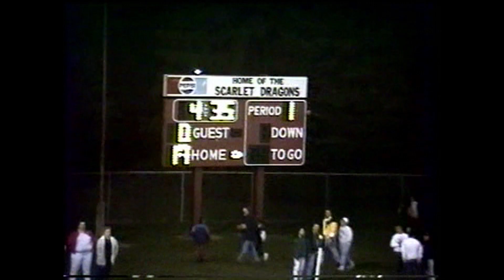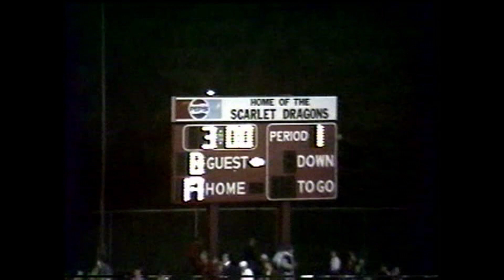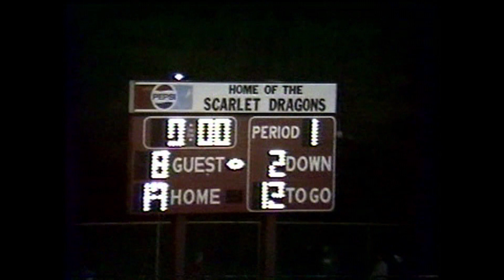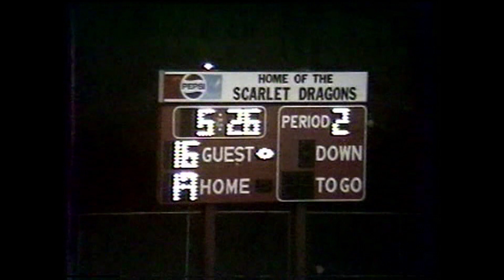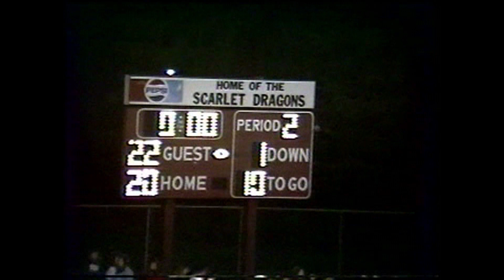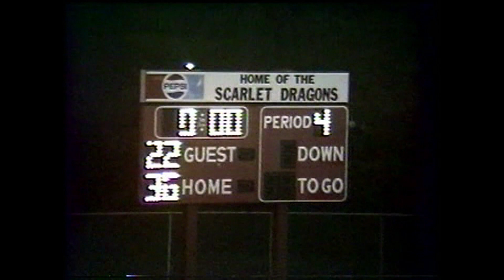central football vs bald eagle 1993